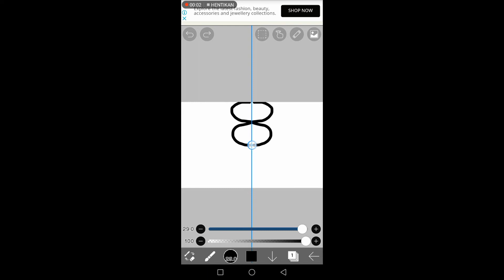Ubrah music by audionautix.com 😍